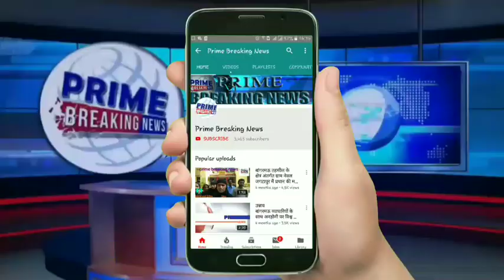योगी सरकार को यह लोग खुली चुनौती दे रहे हैं